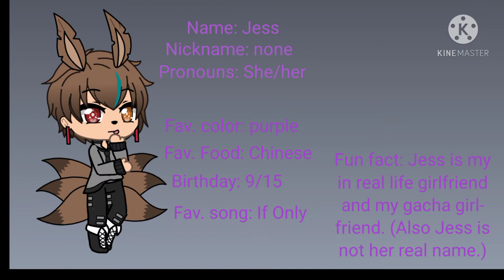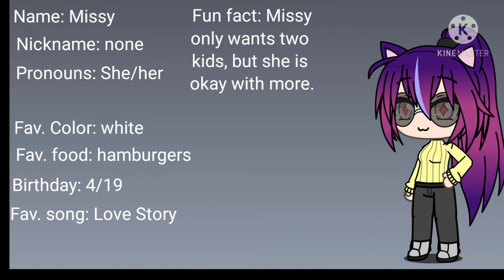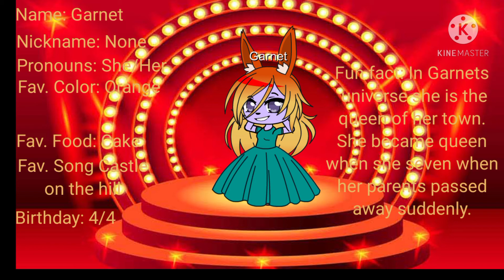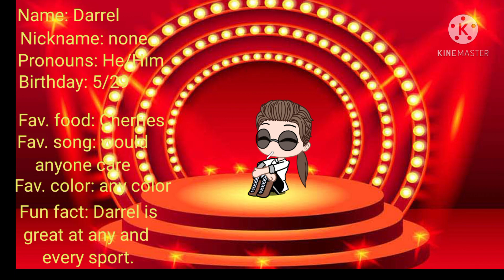All of my OC's and some information about them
Hayday: YOL9GQRRG